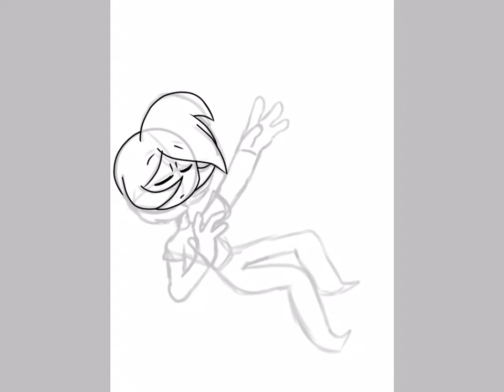Another ibisPaint speedpaint .-.